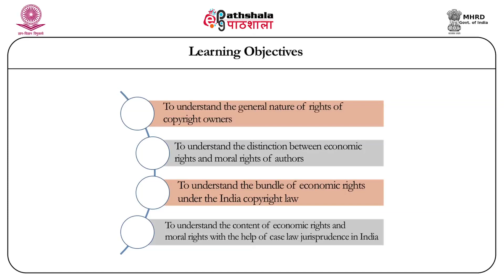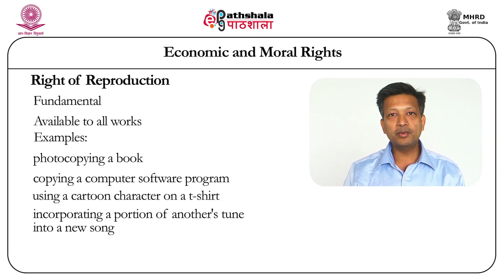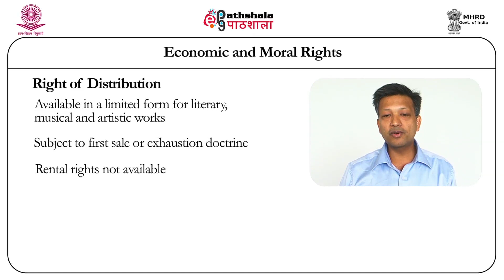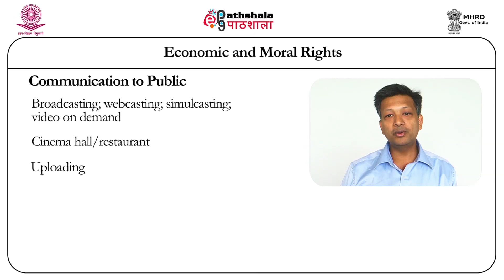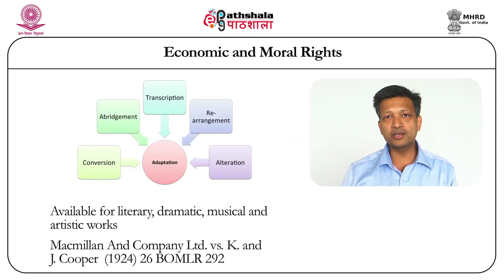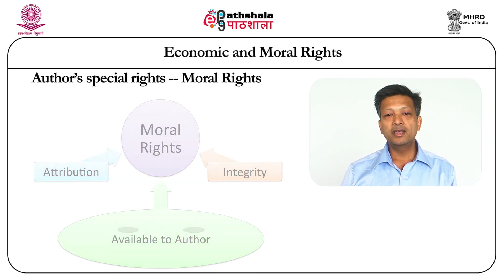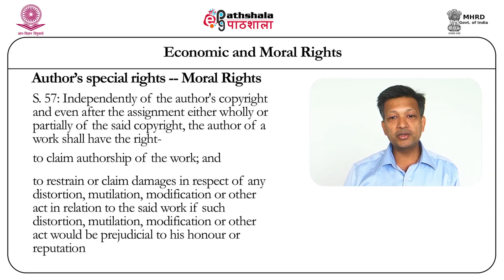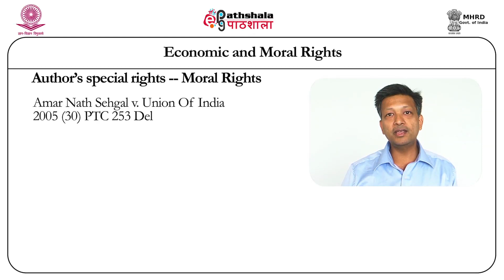Law P10 M-25. Economic and Moral Rights of Authors